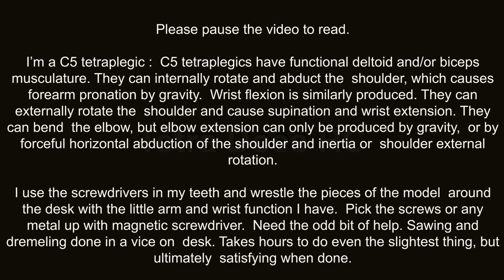Tamiya King Hauler build. DAY 10.